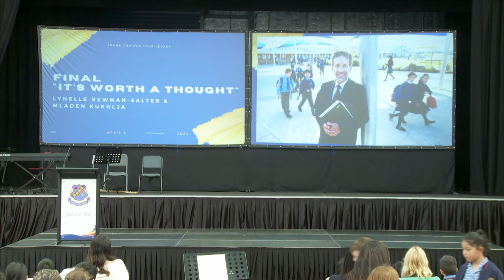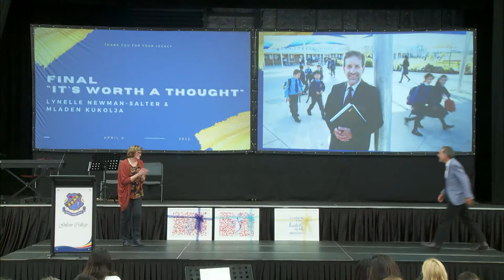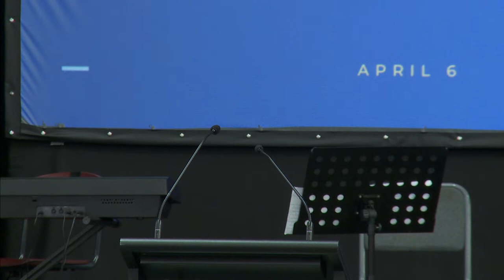Farewell - Dr Mark Vodell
2:00 PM